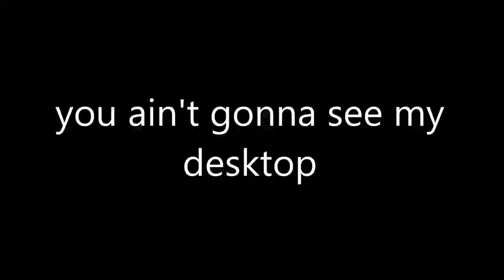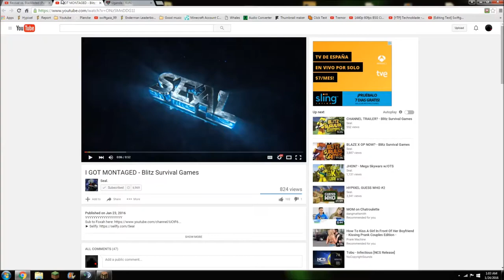RAIDABLE ON FIRST DAY OF MAP 24 - Kohi Factions